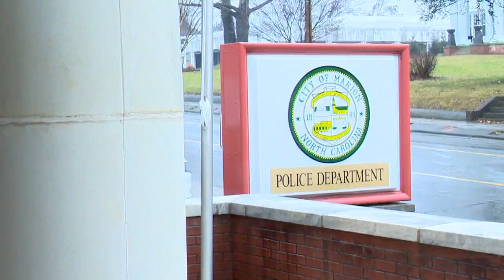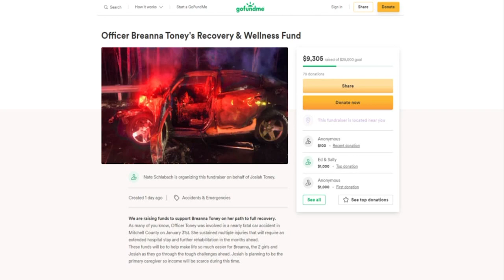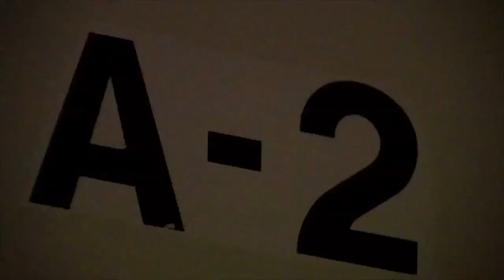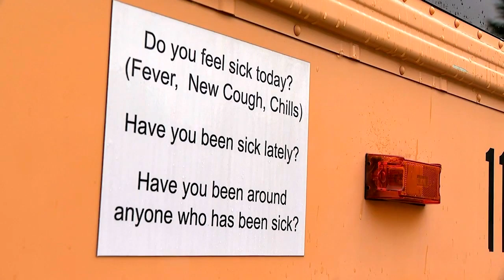Community rallies around Marion officer, Breanna Toney, hurt in head on collision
On Monday, Jan. 31, Marion Police Officer Breanna Toney was headed to work, when her typical morning commute ended in a fiery crash.

"Our world was turned upside down first thing Monday morning along with Breanna's -- changed her life forever," said Marion Police Chief Allen Lawrence.

According to the North Carolina State Highway Patrol (NCSHP), just before 6:15 a.m., a pickup truck crossed left of center, possibly due to a medical condition, in Mitchell County along NC 226, crashing into Toney's patrol car head-on.

Plus, Homicides down in Haywood County, but drug, other crimes on the rise, report shows, and Officials opt to keep Buncombe County students in masks

0:00 Community rallies around Marion officer, Breanna Toney, hurt in head on collision
Homicides down in Haywood County, but drug, other crimes on the rise, report shows
Officials opt to keep Buncombe County students in masks